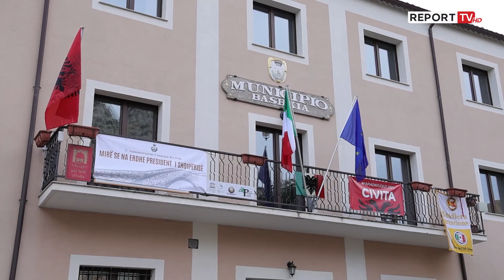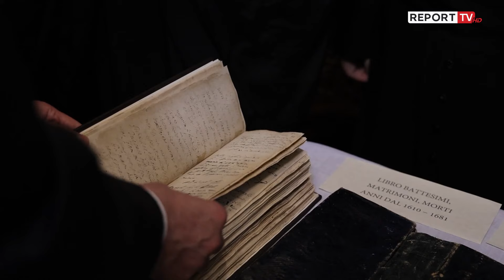Presidenti Begaj nis turin e dytë të vizitave në Kozenca të Kalabrisë me komunitetin arbëresh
Presidenti i Shqipërisë, Bajram Begaj, e nisi turin e dytë të vizitave në rajonin e Kalabrisë nga Civita, (Çifti), një qytet në provincën e Kozencës, i ndërtuar nga një çift arbëreshësh më shumë se 500 vjet më parë.

Për të nderuar Kreun e Shtetit shqiptar, arbëreshët në Civita kishin organizuar një pritje zyrtare në institucionin e Këshillit Komunal, ku u shkëmbyen mendime për identitetin, kombin dhe ardhmërinë si edhe për zgjidhjen e problemeve dhe forcimin e marrëdhënieve mes Shqipërisë dhe Kalabrisë.

Në emër të banorëve arbëreshë në Civita, Kreut të Shtetit iu urua mirëseardhja në koshën e Civita-s nga famulltari i kishës, i cili ju drejtua Presidentit në arbërisht duke i thënë: “Kur ke hyrë në këtë kishë, ke hyrë në zemrën e besimit të arbëreshëve”. Historia e komunitetit është gdhedur në basolerievët e kësaj kishe, e cila është ndërtuar në vitin 1510.